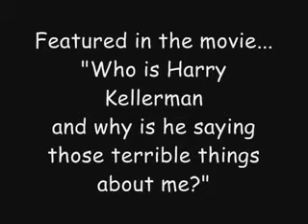Dr Hook and the Medicine Show - Last Morning..wmv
how we wish for this